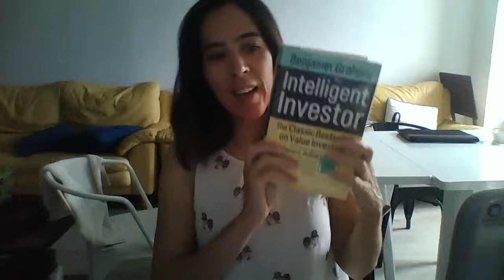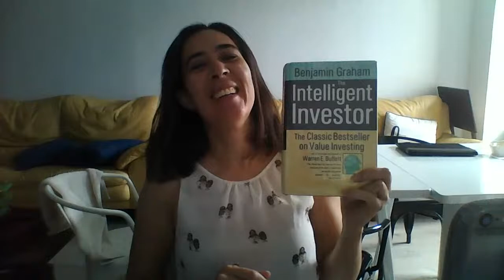Chapter 10 of The Intelligent Investor by Benjamin Graham - The Investor and his Advisers